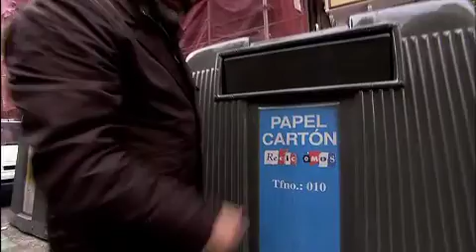Biodiario: toro bravo, molinos tradicionales y reciclaje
Capítulo 13 de la serie Biodiario en el entorno del toro bravo, los molinos de grano tradicionales y el reciclaje de nuestra basura. Emitida en La 2 de Televisión Española con el apoyo de la Fundación Biodiversidad.